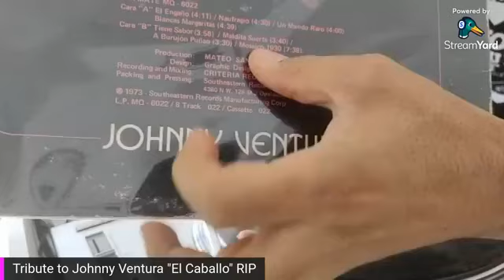Short Set Tribute to Johnny Ventura "El Caballo"